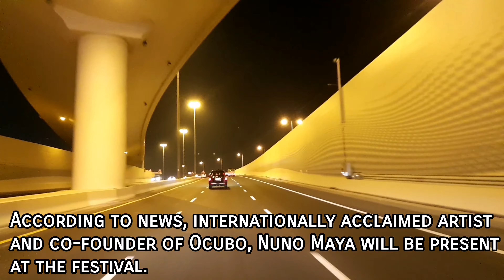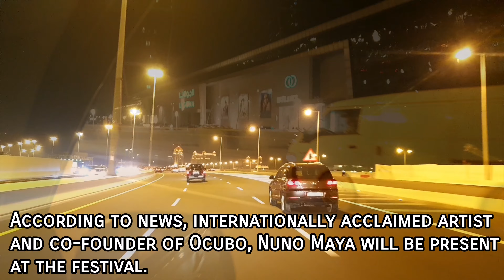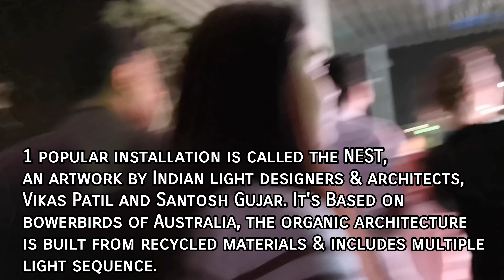Lusail Light Me Festival 2018 (Qatar International Light Show)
(Water Fountains/Lights Show starts @10:00)
This 3-day event illuminated the Lusail Marina Eastern Promenade and turned it into a spectacular fusion of culture, vibrant explosion of colors, and artistic installations.

Hope you'll enjoy watching our video as we share with you the highlights of this amazing festival.